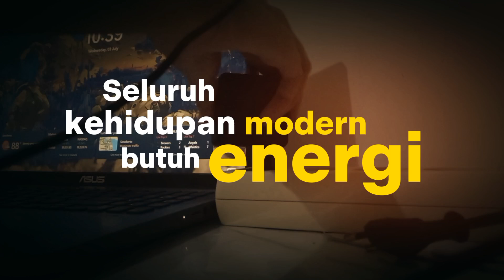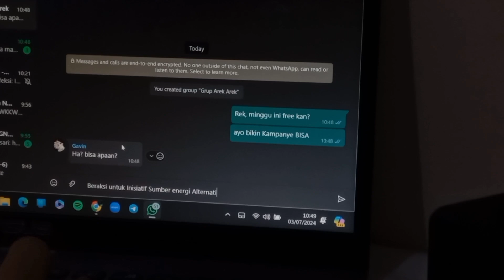Bersama, Kita BISA (Beraksi untuk Inisiatif Sumber Energi Alternatif) - Natalia Maria Wijaya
Kita hidup di dunia modern yang serba cepat dan terhubung. Setiap aspek kehidupan kita membutuhkan energi, mulai dari lampu yang menerangi rumah kita, televisi yang memberikan hiburan, hingga ponsel yang kita gunakan untuk berkomunikasi. Namun, pernahkah kita berpikir tentang dampak dari penggunaan energi ini? Bagaimana jika kehidupan modern ini justru merusak alam yang kita cintai?

Permasalahan ini bukan sebatas isapan jempol semata. Data menunjukkan bahwa sejak tahun 1900-an, lebih dari 30% hutan dunia telah hilang akibat deforestasi yang disebabkan oleh eksploitasi sumber daya alam untuk energi fosil (FAO, 2020). Sungai-sungai yang dulu jernih kini tercemar oleh limbah industri, dan udara yang kita hirup dipenuhi polusi, menyebabkan lebih dari 6 juta kematian prematur setiap tahunnya akibat penyakit pernapasan dan kardiovaskular (WHO, 2018).

Ketergantungan kita pada energi fosil telah membawa dampak buruk bagi lingkungan. Pembakaran bahan bakar fosil menghasilkan emisi gas rumah kaca yang mempercepat pemanasan global dan perubahan iklim. Suhu bumi meningkat, menyebabkan es di kutub mencair dan menaikkan permukaan laut. Cuaca ekstrem lebih sering terjadi, mengancam kehidupan manusia dan ekosistem.

Namun, semua ini bukanlah akhir. Kita masih punya kesempatan untuk mengubah keadaan. Saatnya kita beralih ke energi baru terbarukan. Dengan memanfaatkan energi matahari, angin, dan air, kita bisa mengembalikan keseimbangan alam. Pemasangan panel surya di rumah, penggunaan turbin angin, dan kendaraan listrik adalah langkah nyata yang bisa kita ambil. Bersama, kita bisa membuat perbedaan. Mari beraksi untuk inisiatif sumber energi alternatif dan ciptakan solusi energi jangka panjang untuk kesejahteraan global.

“Bersama kita BISA, Beraksi untuk Inisiatif energi Alternatif!”